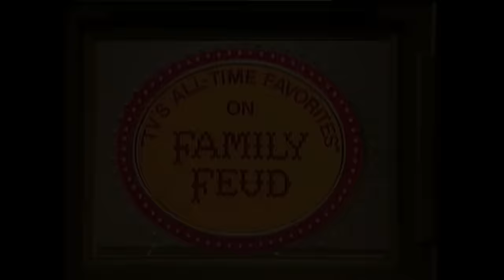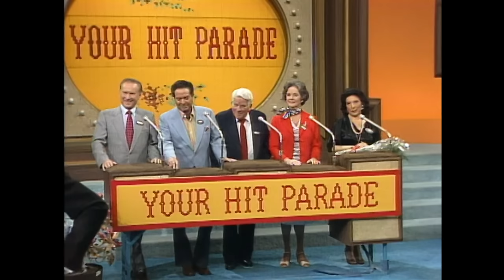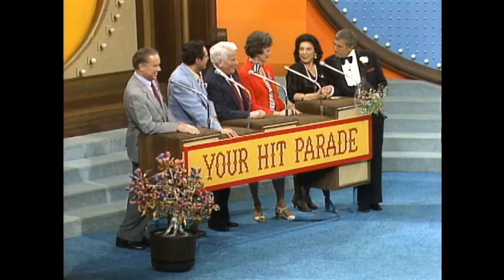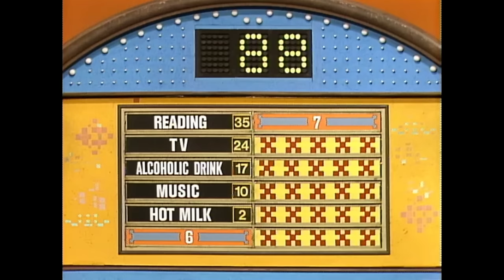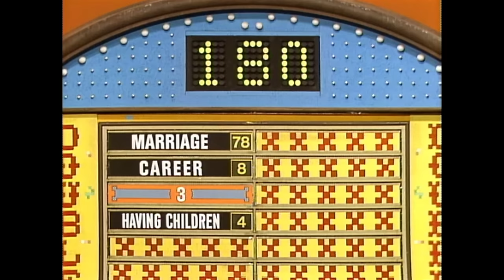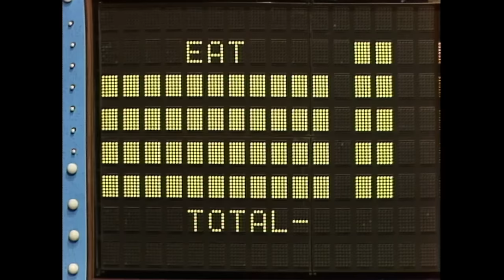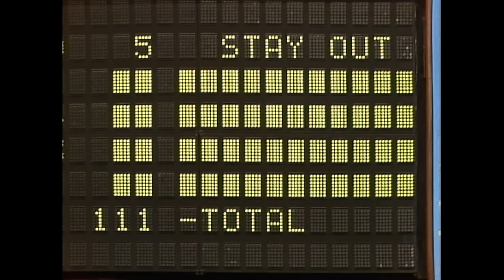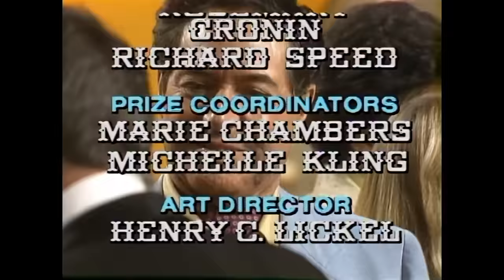THE BRADY BUNCH vs. Your Hit Parade on Family Feud in 1983! | BUZZR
Here's the story of a lovely... 1983 Family Feud episode! Let's watch TV's All-Time favorites and see who wins the FEUD! The Brady Bunch Your Hit Parade